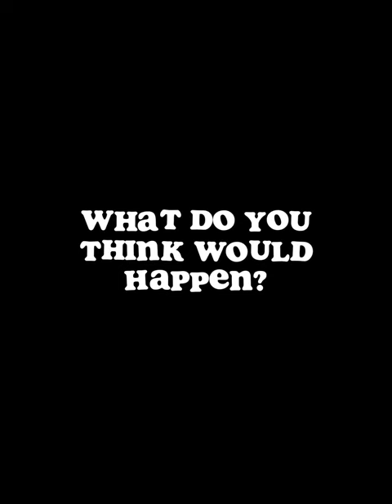The biggest Monkie Kid What-Ifs..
The characters are from the show Lego Monkie Kid ✨